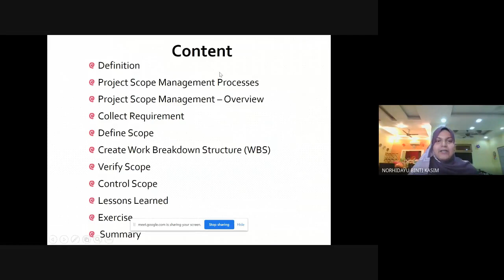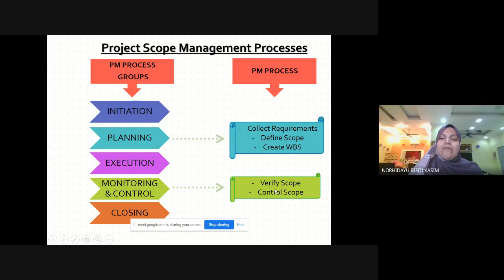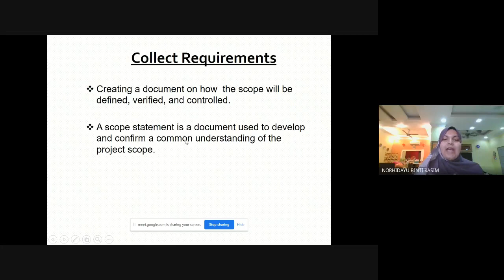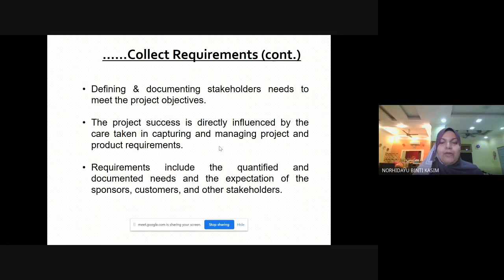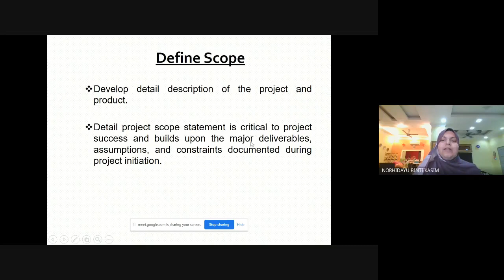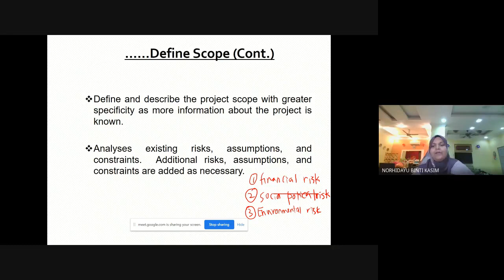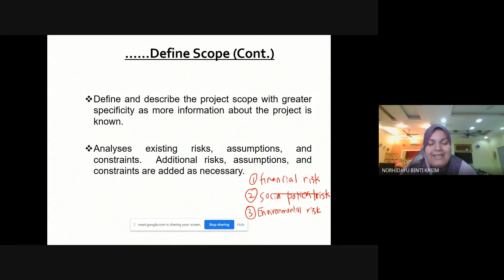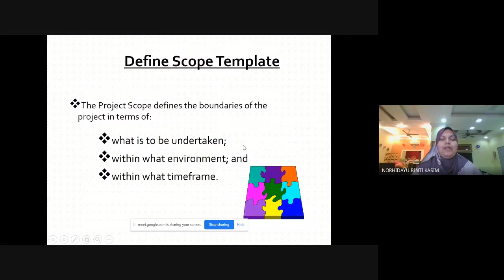CIVE4221 Part 1 Project scope management